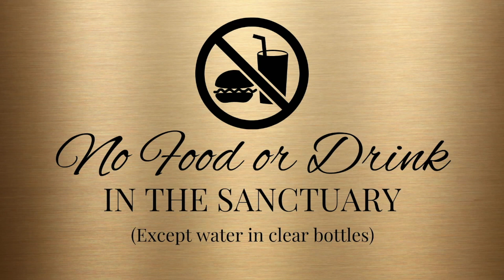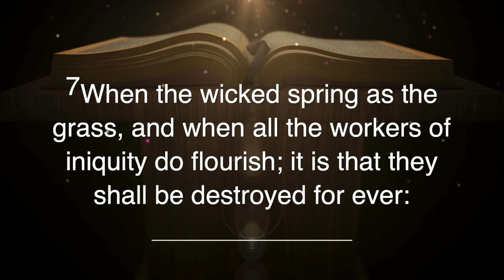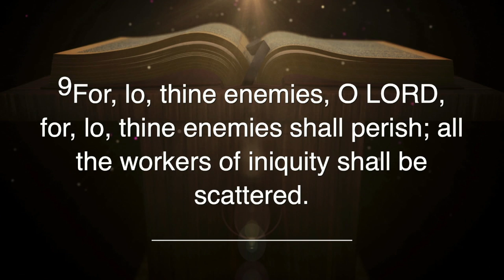Fresh Oil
Bishop Gary Beane
9/8/24

At New Life Pentecostal Church we believe you can be RESCUED, REDEEMED, AND RESTORED!

To partner with us in giving, find us on Givelify to give securely online.

***All music in this livestream is reported and royalties are paid through CCLI License***